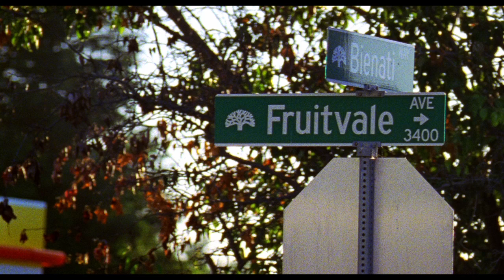Fruitvale Station -- Official Trailer 2013 -- Regal Cinemas [HD]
FRUITVALE STATION follows the true story of Oscar Grant (Michael B. Jordan), a 22-year-old Bay Area resident who wakes up on the morning of December 31, 2008 and feels something in the air. Not sure what it is, he takes it as a sign to get a head start on his resolutions: being a better son to his mother (Octavia Spencer), whose birthday falls on New Year's Eve, being a better partner to his girlfriend Sophina (Melonie Diaz), who he hasn't been completely honest with as of late, and being a better father to Tatiana (Ariana Neal), their beautiful four year-old daughter. Crossing paths with friends, family, and strangers, Oscar starts out well, but as the day goes on, he realizes that change is not going to come easily. His resolve takes a tragic turn, however, when BART officers shoot him in cold blood at the Fruitvale subway stop on New Year's Day. Oscar's life and tragic death would shake the Bay Area -- and the entire nation -- to its very core.

Cast: Michael B. Jordan, Octavia L. Spencer, Melonie Diaz, Kevin Durand, Ahna O'Reilly
Genres: Drama

1 hr 25 min
R | Some violence, language throughout and some drug use.
Parents: Common Sense Media says Iffy for 16+.